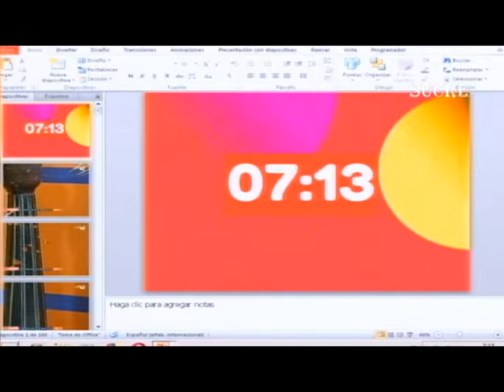TEMA DEL DÍA: EL PANORAMA ELECTORAL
Piden evitar la violencia por el proceso electoral.